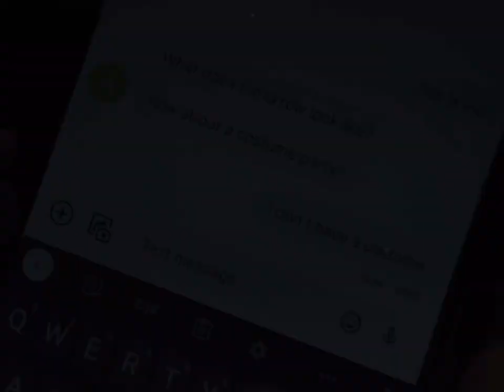Allyson & Corey | teen romance